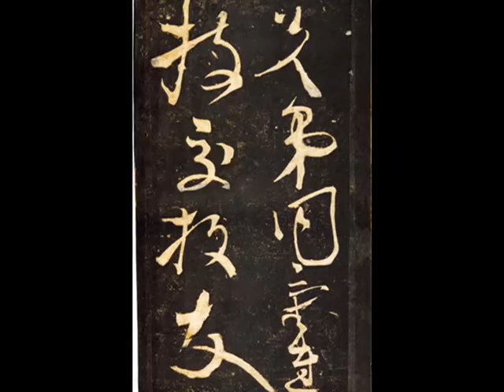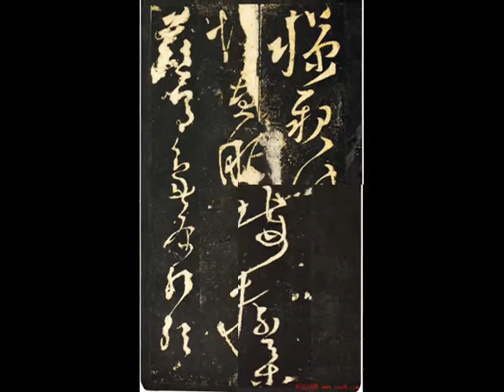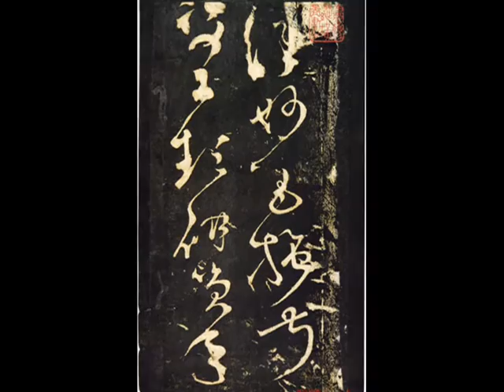張旭 狂草千字文殘碑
唐朝  張旭  狂草千字文殘碑